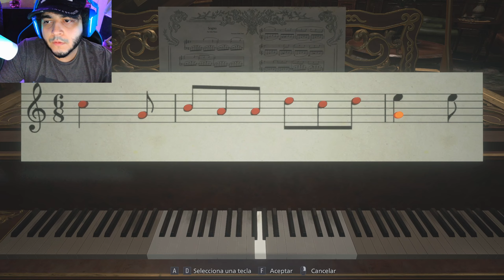RODEADO DE MUJERES (RESIDENT EVIL VILLAGE) CAP 2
Llego a la mansion dimitrescu y donde tengo que encontrar 4 mascaras y evitar que las chicas dimitrescu me coman.